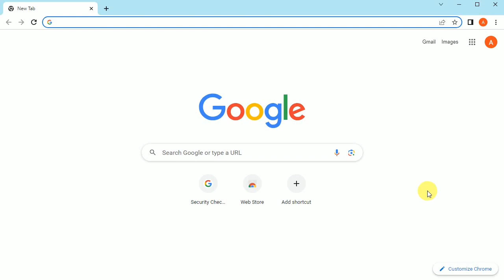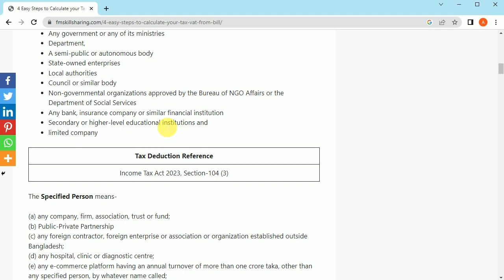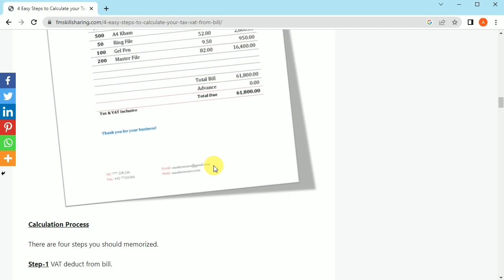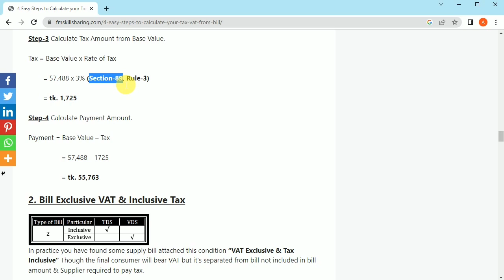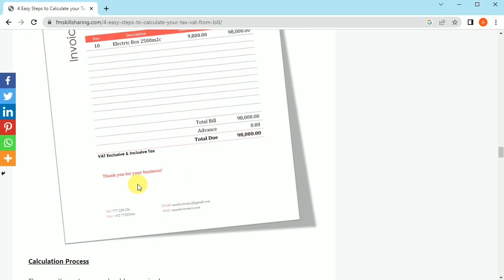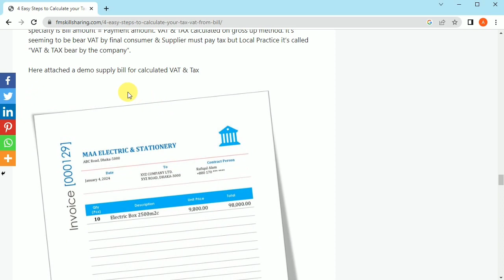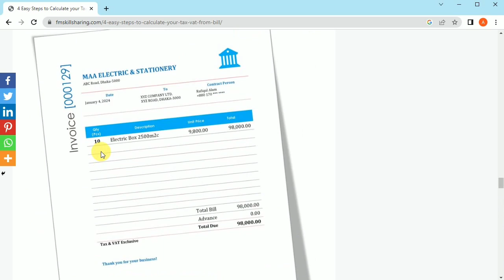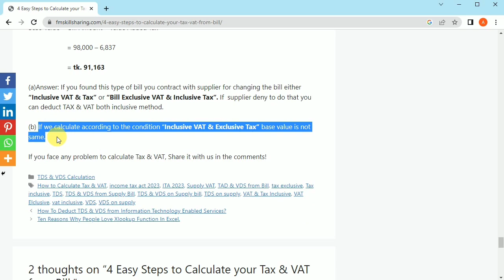4 Easy Steps to Calculate Your Tax & VAT from Bill | Exclusive tax | Inclusive Tax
In this content, I will share 4 Easy Steps to Calculate Your Tax &  VAT from Bill, VAT & Tax Calculation Formula, inclusive tax & vat, Exclusive tax & vat, Exclusive vat & inclusive vat, vat & tax as per govt. policy, how to deduct tds & vds from bill. After watching this video you can easily Calculate it.

TDS & VDS Calculator
File Name: Supplier TDS & VDS Deduction
**Price Tk.500 only**
File Name: Service Bill TDS & VDS Deduction
**Price Tk. 400 only**
File Name : TDS & VDS Deduction From Advertisement,Office Rent & Others
**Price Tk. 300 only**
File Name : Salary TDS Calculator
**Price Tk. 600 only**

Send Money This Number & also send a SMS with Bikas or Nagad Transaction Id & you mail no. Bikas No.01815 096 221

Here we are providing Tax related service, For more please contract below mention number.

Company Tax Return
Import Base Company Tax Return
Form: Coming Soon.

Partnership Firm Tax Return
File Name: Partnership Firm/Fund Income Tax Return
Form: IT 11CHA 2023
**Price Tk.600**

Withholding Tax Return
File Name: Withholding Tax Return
**Price Tk.500 only**
File Name: Withholding Tax Return with Practicing File

Income Tax Return Format
Full Version Income Tax Return
Form: IT 11GA 2023
**Price Tk.600**
Single Page Return
Form: IT GHA
**Price Tk.300**

Other File
File Name: Advance Tax Calculator for (Company & Individual)
File Name: Gift Tax Return
File Name: Private Company Gratuity Calculation File
**Price Tk.500 only**
Time Extension Letter
Form: Coming Soon.

👉Company Tax Return:
👉Individual Tax Return:
👉Advance tax Calculator:
👉TDS & VDS: